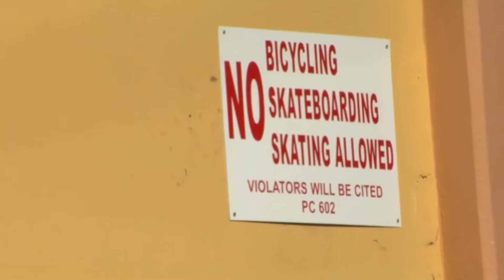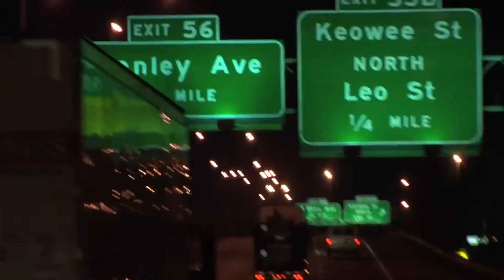dwyer - Pitter Patter (feat. Kirby Forest)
Nolo (2019)